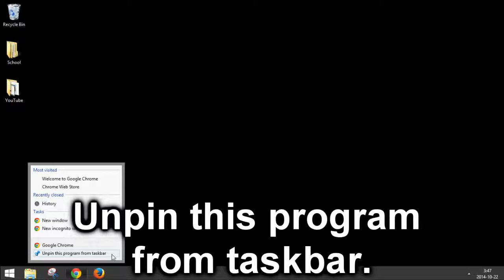Windows 8: How to Unpin a Program from the Taskbar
How to unpin a program from the taskbar in Windows 8.